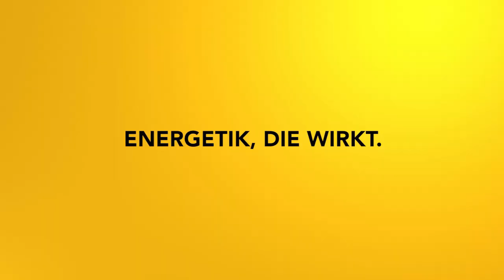Familiensystem: Geschwister Energie lösen - Impulsmeditation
Bring Ordnung in dein Familiensystem! Löse die Verwicklungen mit deinen Geschwistern.

2002 hat er seine Leidenschaft zum Beruf gemacht und er begleitete seitdem hunderte Klienten in Seminaren, Einzelsitzungen und auch online.